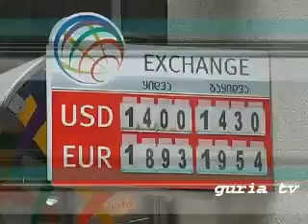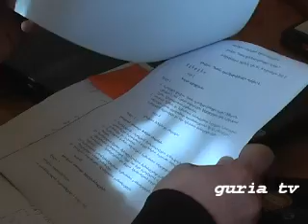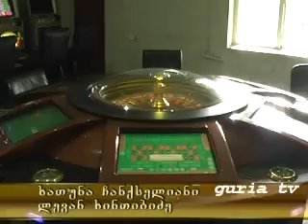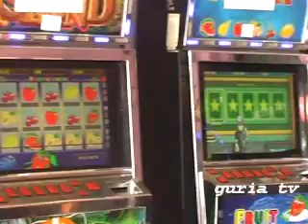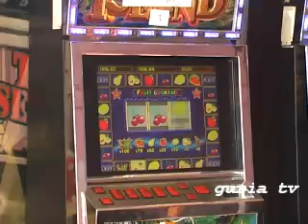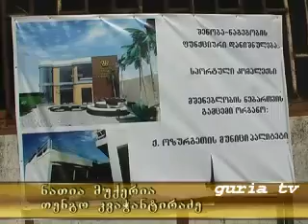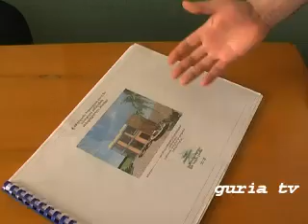faqti 23 10 12